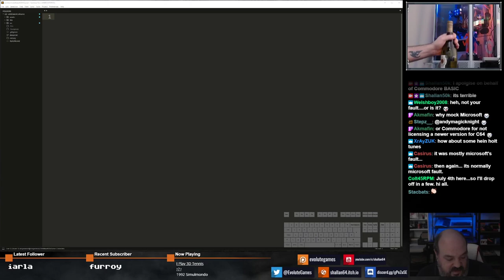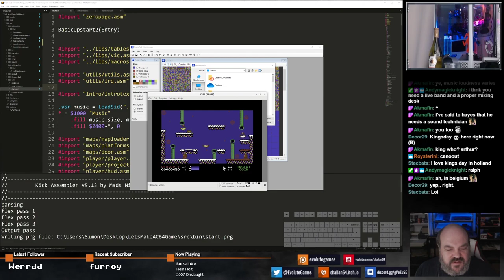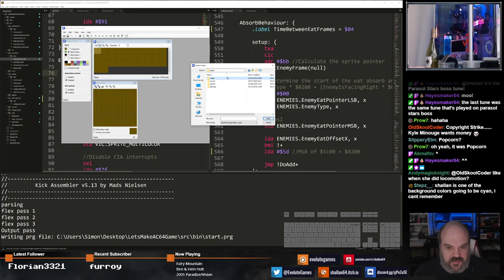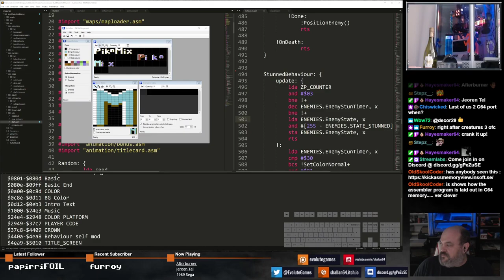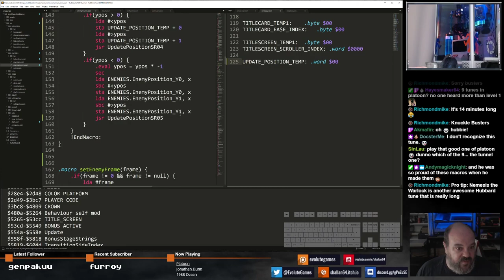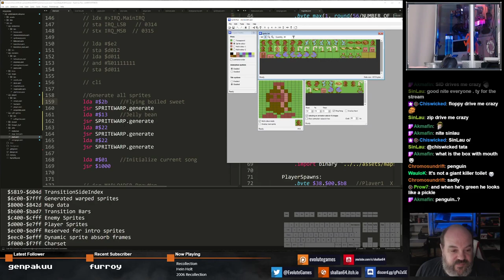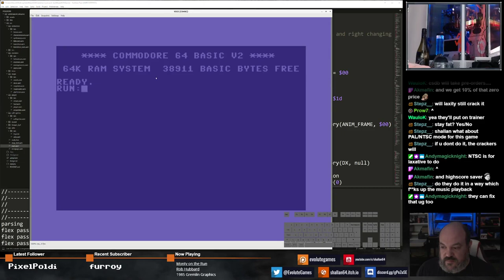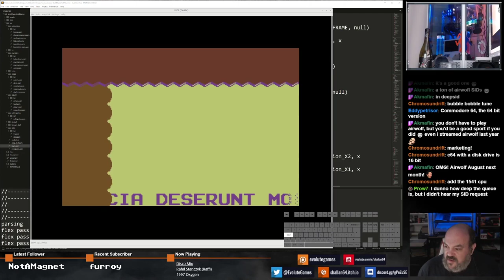Lets Make a Commodore 64 Game - Episode 39 - 04/07/2020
Each weekend I live stream on Twitch with the aim to code a new 16K C64  game from scratch, but with one important detail. Every part of the games design will be decided by votes on Twitter and Discord.

Everyone is welcome to come and watch and join in, hopefully it will help those looking to get into C64 Assembly and hopefully we can all share and learn with the more experienced folks.